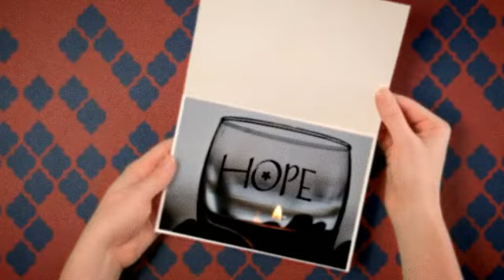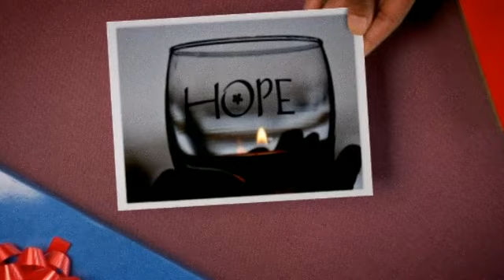substance abuse huntington wv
This is the psycho-educational addiction and mental wellness recovery program offered 24/7. It has tools no matter whether you're normally the one struggling or even you are a family member or friend with the 1 having difficulties.

Web-based software programs usually are indicating to become a forward thinking and potent adjunct in order to dependency treatment, in line with an authority with world wide web treatment techniques. Nevertheless, these are definitely not used to replace face-to-face addiction treatment method, information Paul Radkowski, CEO/Clinical Home with Living Recuperation Plan with Waterloo, Ontario, Nova scotia.

World wide web dependency software programs range from web-based schooling surgery, in order to self-guided web-based beneficial programs, to help human-supported web-based solutions, Radkowski explained at the recent annual achieving with the Overseas Qualifications & Reciprocity Range (IC&RC).

â€œAddiction can be a 24/7 issue, in addition to requires 24/7 solutions. World wide web programs can help handle that need. They may be not necessarily supposed to swap face-to-face modalities, which usually supply assist in addition to answerability, but can easily health supplement them, â€ Radkowski mentioned.

Though exploration about on the net applications regarding craving treatment is still in a very fairly earlier period, some scientific studies get recommended it is just a offering region, he expresses. Just one research associated with computer-delivered surgery with regard to alcohol consumption and also smoking cigarettes work with figured computer-delivered treatment options that could be seen through the world wide web may perhaps symbolize a cost-effective way of the treatment of fuss-free chemical use and associated troubles. Yet another analyze of an simple tailored Internet-based software intended for difficulty customers found that reduced liquor usage approximately six months.

On the internet plans can be specifically a good choice for men and women waiting for treatment pai gow poker inside publicly financed software programs, he or she noted. â€œWith increasing spending budget reduces within Canada and also the U. Azines., the actual offer pertaining to traditional kinds of treatment will be decreasing, even though the require is usually escalating, â€ this individual said. â€œOnline applications are methods to get people commenced even though many people await regular therapy. â€ Web packages can be be extremely helpful to individuals coping with countryside areas, which don't have quick access in order to in-person cure.

In addition they may be attractive to some people that donâ€™t search for face-to-face treatment because of the stigma of needing any substance work with disorder.

A lot more therapy programs are employing online parts during aftercare, often by means of support groups or even online connection with advisors, Radkowski mentioned.

A single noticeable good thing about on-line software programs is his or her less expensive compared with face-to-face software programs, he stated. â€œOf study course, for someone certainly not clinically dependable, or even with challenging issues, more strenuous in-person treatment method should be used. â€

An additional advantage associated with Internet programs is usually in which an individual can evaluate info continuously on the internet, every time they really feel they require the idea, Radkowski stated. â€œWhen somebody is usually striving in the dark a long time in the evening, along with doesnâ€™t understand how to proceed, they can use the internet here, and it also allows them self-regulate. â€

The net software from Radkowskiâ€™s organization, the life span Recuperation System, includes some web theme introduced each and every a fortnight, as well as behaviour legal papers in addition to fellow support forums. â€œWe got precisely what caused us on the top series, and input it online, â€ he / she stated.